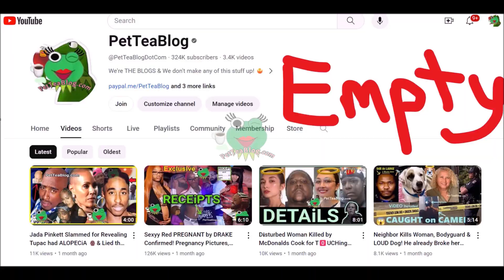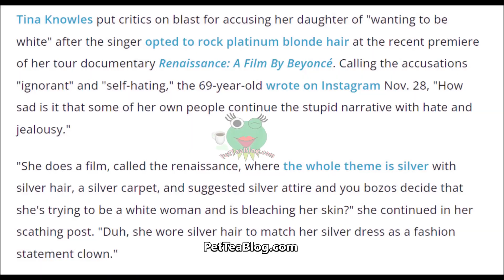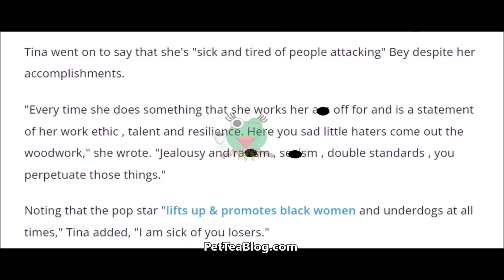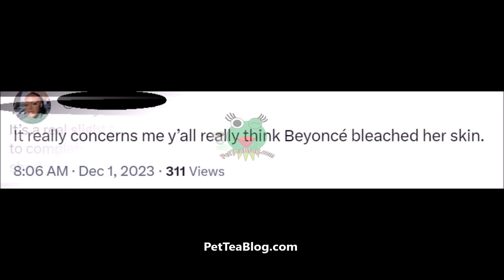Beyonce Mama Goes Off on Fans saying she BLEACHED Skin "You Sad lil Haters, Bozos, Clowns, LOSERS!"☕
Tina Knowles went in after people accused her daughter Beyoncé of skin bleaching and trying to look like a white woman after she premiered her Renaissance movie look at the premiere. Mama Tina says Enough is Enough & took to social media to say that she is tired of the losers always hating on Bey and says her own people (other black women) are going far past colorism here. Check out her full response inside 👀